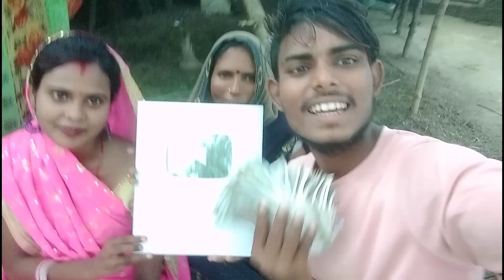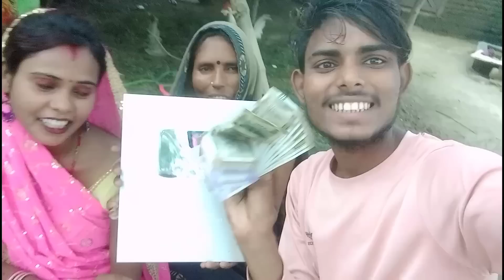आप लोगों के प्यार की वजह से यूट्यूब से पैसा आ गया आप लोग दुलार दिए हम कभी सोचे नहीं थे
आज आप लोग प्यार दुलार इतना हमें दिया कि हम आप लोगों का प्यार दुलार कभी नहीं भूल पाएंगे आशा करते हैं आगे आप लोग ऐसा प्यार दुलार आशीर्वाद देते रहेंगे फर्स्ट यूट्यूब से हमारा पेमेंट आ गया है प्लीज वीडियो देखिए